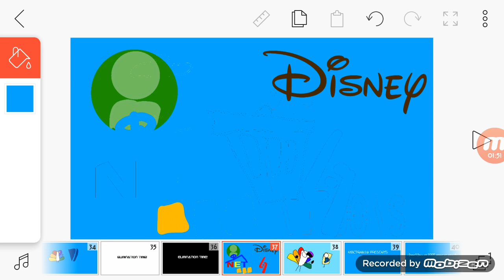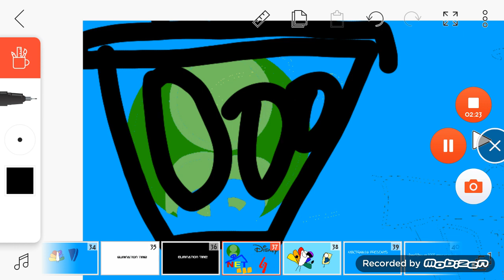Logo Elimination S1 E2 the Cheez Its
LOGO ELIMINATION EPISODE 2 IS HERE!!! Sunset edition

NO CREDIT TO JIM AWAD!!!